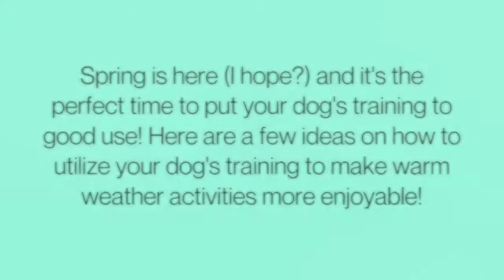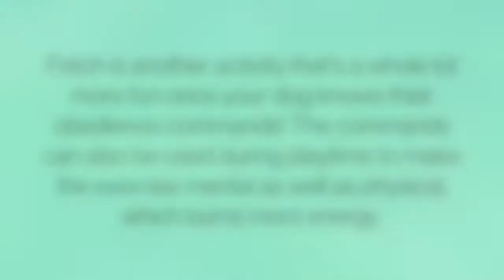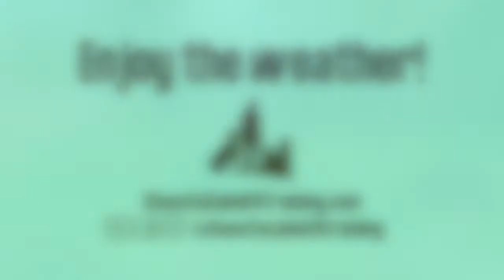BIKE WITH YOUR DOG, LONGBOARD WITH YOUR DOG, PLAY FETCH WITH YOUR DOG (warm weather dog activities!)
Spring is here (fingers crossed!) and as the weather warms up you’ll have many opportunities to start getting outside more. Here are a few ideas on how to incorporate your dog’s training into outdoor activities.⠀

If you're within driving distance to the Delaware area and would like to train with me, please visit ChaostoCalmK9Training.com for more information. I also offer virtual dog training consultations via Skype or FaceTime!